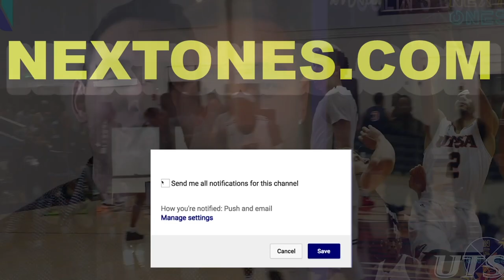Evan Mobley USC Trojans Debut 21 PTS 9 REBS 3 AST 3 BLKS vs Cal Baptist Lancers | FULL HIGHLIGHTS!